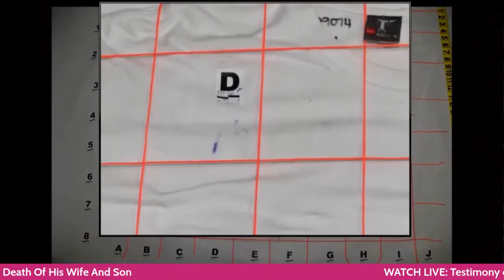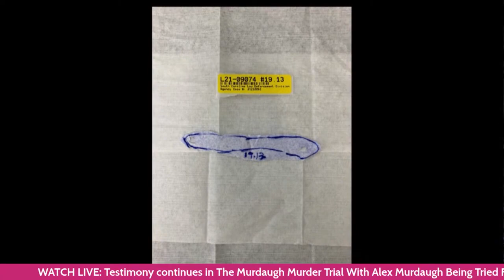Crime and Cask: Cross Examination of DNA analysis expert Sara Zapata in the Alex Murdaugh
In this gripping segment from the Alex Murdaugh trial, watch the intense cross-examination of DNA analysis expert Sara Zapata. As the defense challenges her findings, key questions are raised about the reliability and interpretation of the DNA evidence presented in this high-profile case. How will Zapata's testimony hold up under scrutiny? Dive into the details and discover the pivotal moments that could influence the outcome of the trial. Don't miss this crucial part of the courtroom drama!